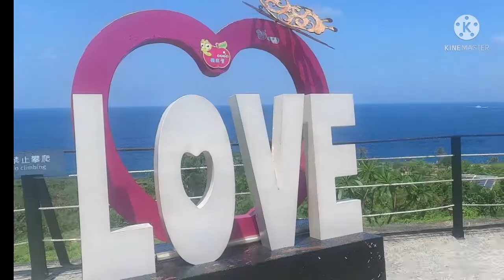vlogger apreintis..day 2